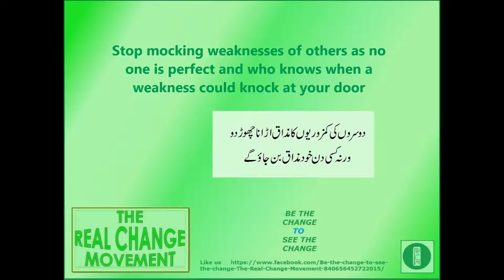Real Change Short Film # 23: "Stop mocking others and be thankful."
Real Change Short Film # 23: "Stop mocking others and be thankful." - avoid racism of every form